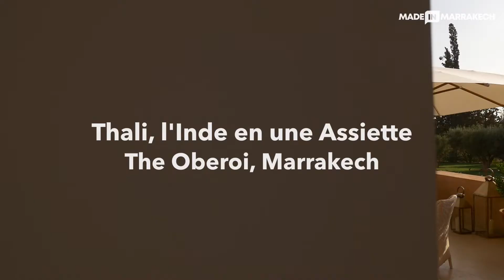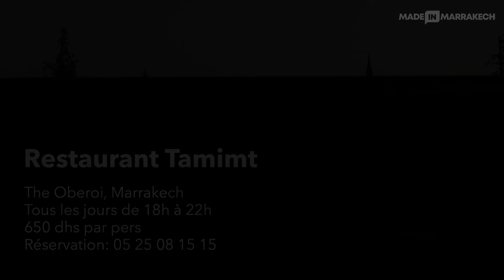Vidéo The Oberoi, Marrakech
Découvrez le Thali une expérience culinaire inédite au restaurant Tamimt.
Un voyage qui va vous emmener du nord au sud de l'Inde...